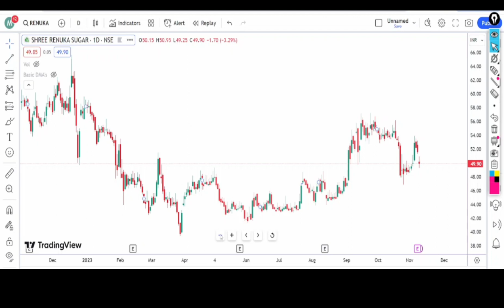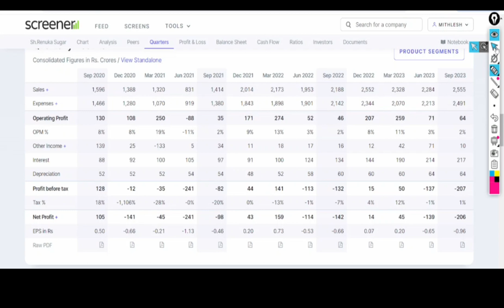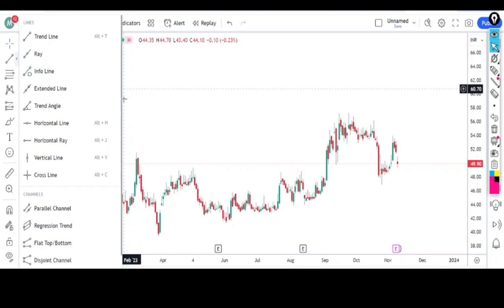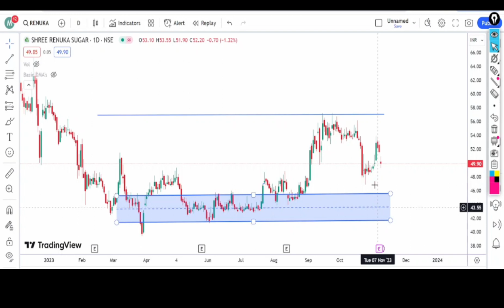Renuka sugar share latest news | Renuka sugar latest strategy| Renuka sugar price analysis